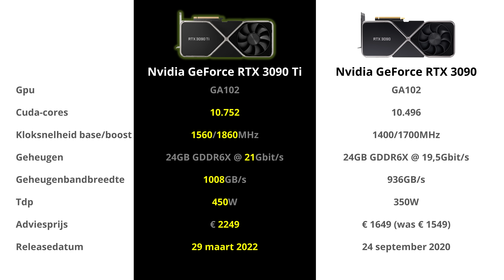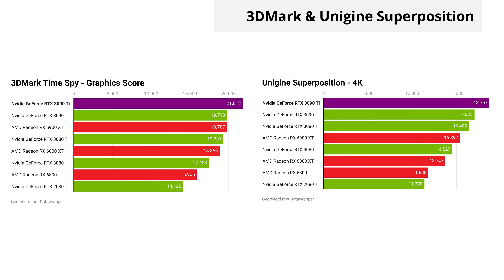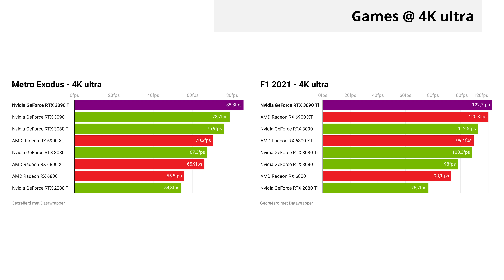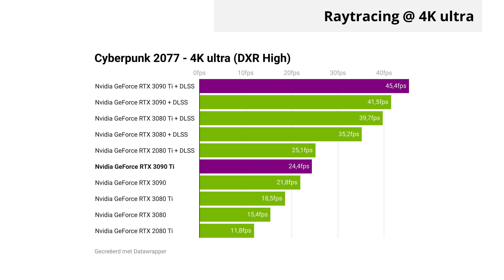Nvidia GeForce RTX 3090 Ti Review - Nóg meer Ampere, nóg meer watts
Nvidia's Ampere-architectuur, voornamelijk bekend van de GeForce RTX 30-serie, is inmiddels al anderhalf jaar oud. De nieuwste toevoeging aan deze reeks videokaarten voor consumenten is de RTX 3090 Ti, waarbij Nvidia alle registers van Ampere opentrekt voordat het overstapt op een volgende generatie. Dit nieuwe vlaggenschip is de nieuwe overtreffende trap en toont tegelijk in bepaalde opzichten een glimp van wat we van toekomstige videokaarten kunnen verwachten.

00:00 - Intro
00:39 - Vergelijking met de Nvidia GeForce RTX 3090 Ti
01:14 - Adviesprijs
02:09 - Ons testmodel: MSI RTX 3090 Suprim 3
03:14 - PCIe Gen5-connector
04:05 - Testresultaten 3DMark & Unigine Superposition
05:28 - Benchmarks Metro Exodus en F1 2021 op 4K-ultra
06:40 - Benchmark Cyberpunk 2077 met Raytracing op 4K-ultra
07:26 - Conclusie